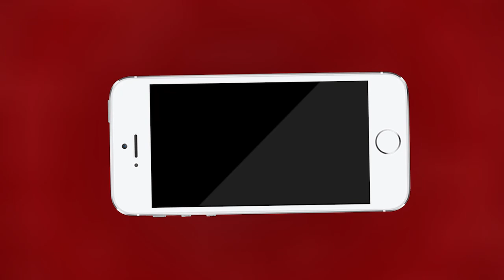Ajmer अजमेर शहर में शनिवार को दो विशाल श्याम बाबा की भव्य संध्या | MTTV INDIA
अजमेर शहर में शनिवार को दो विशाल श्याम बाबा की भव्य संध्या
प्रगति नगर कोटडा में श्याम बाबा का लगा भव्य दरबार
पुलिस लाइन में बाबा श्याम प्रेमियों ने भजन संध्या का उठाया लुत्फ़
भजन संध्या में कलाकारों ने दी मनमोहक प्रस्तुति